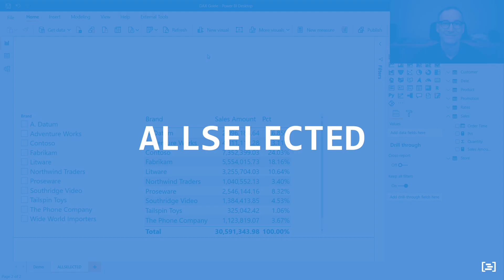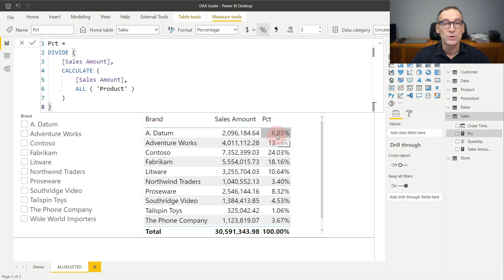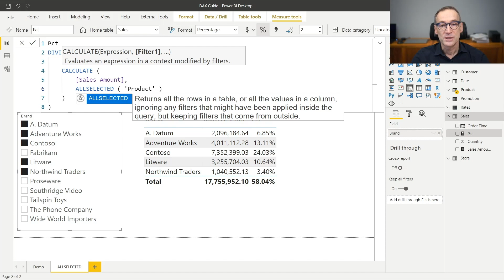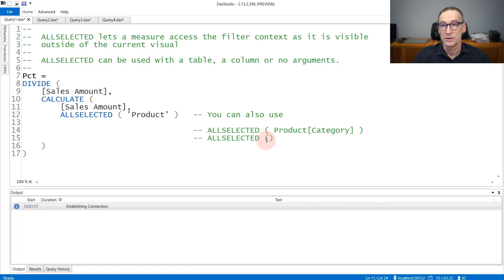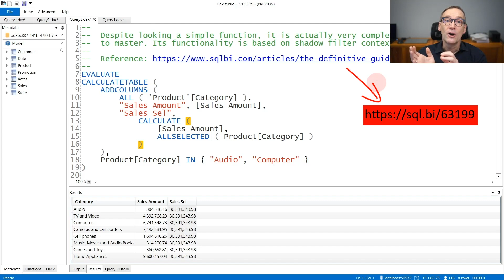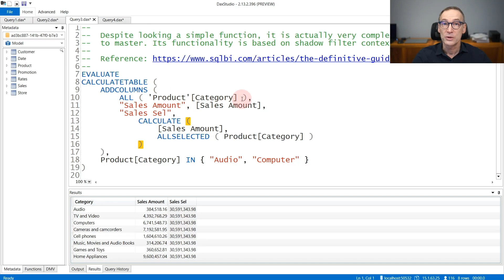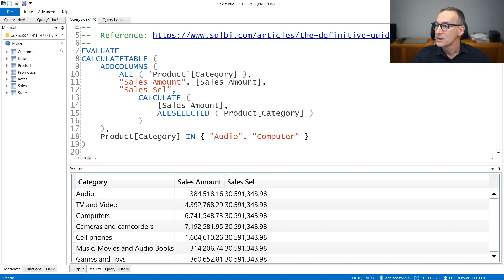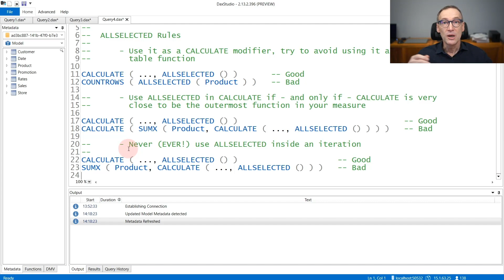ALLSELECTED - DAX Guide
ALLSELECTED: Returns all the rows in a table, or all the values in a column, ignoring any filters that might have been applied inside the query, but keeping filters that come from outside.